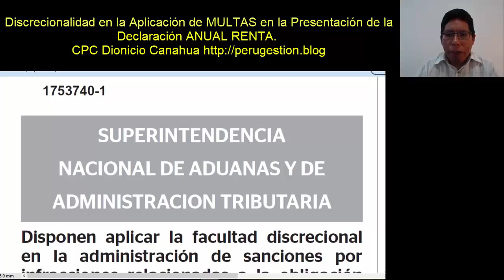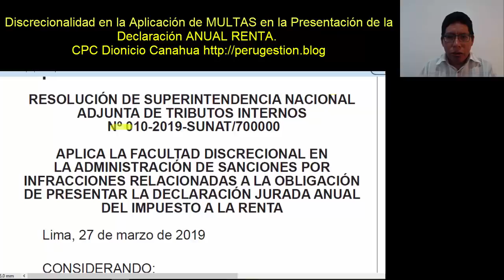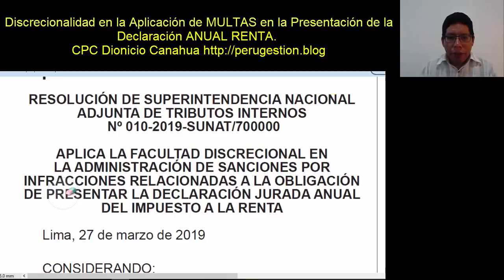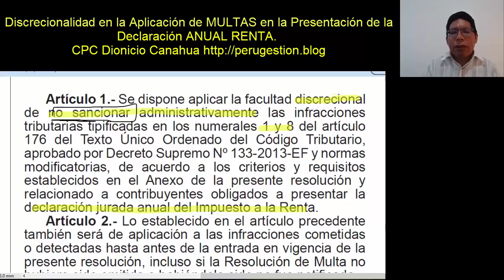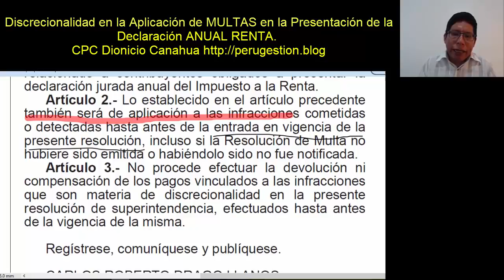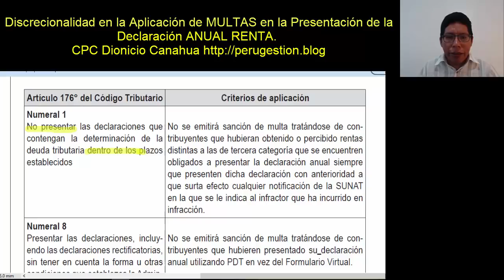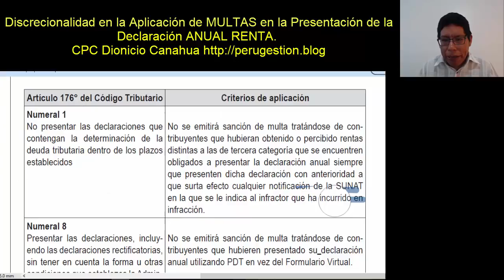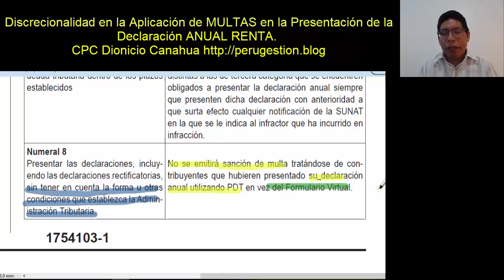No hay Sanciones en algunas Infracciones Renta Anual 2018